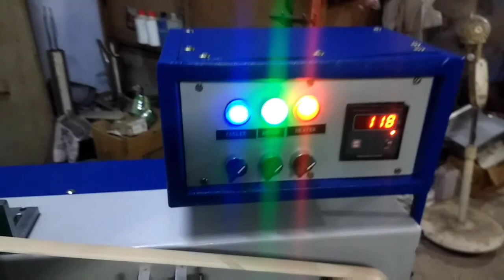Horizontal band sealer Machine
It's a manual pouch sealing machine for 50 to 5 kg bag if any one required for this type of machine please contact on my watsapp no 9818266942, or mail us at